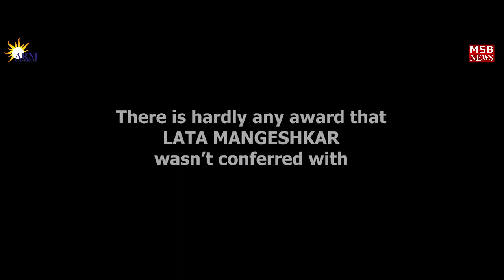ARNI UNIVERSITY PAYS TRIBUTE TO NIGHTINGALE LATA MANGESHKAR ON HER SUDDEN DEMISE|| अलविदा ! लता जी….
Arni University pays tribute to Legendary singer Indian Nightingale Lata Mangeshkar on her sudden demise. The Indian film industry will always remember her invaluable contribution. Your never-forgotten songs will always be a source of inspiration for new singers to come. अलविदा ! लता जी….

Arni University (AU) came with the objective to promote inter-disciplinary Higher Education and Research in the needy areas of Himachal Pradesh, Punjab and J&K.The University is located at Kathgarh, Kangra, in the state of Himachal Pradesh, about 6 Km from the National Highway No 1A (Four Lanes Highway) and approx. 25 Km from Pathankot City. The University has one of the most attractive lush green pollution –free Campus overlooking Beas River and in the foothills of Dhauladhar Mountain Ranges.